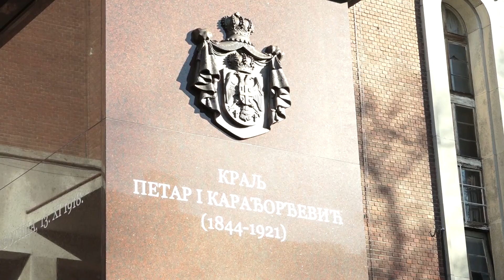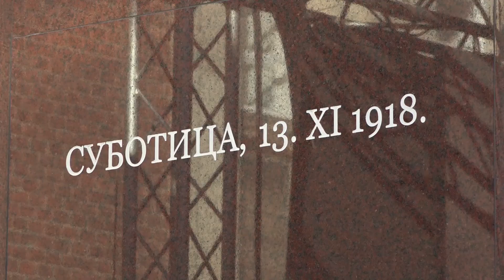Subotica,ministarka za rad Darija Kisic na svecanom otvaranju spomenika Kralju Petru I Karađorđevicu